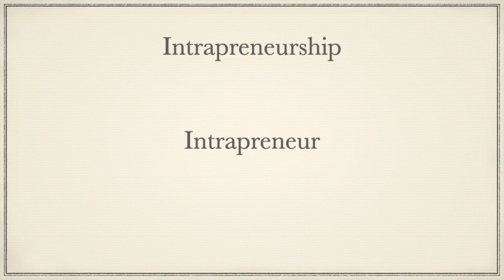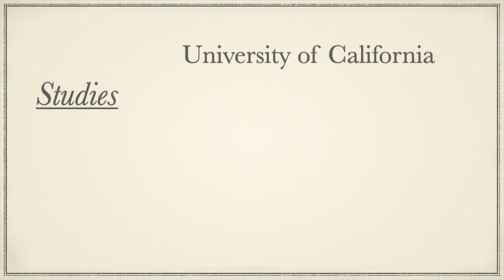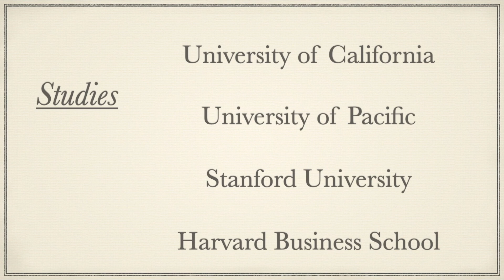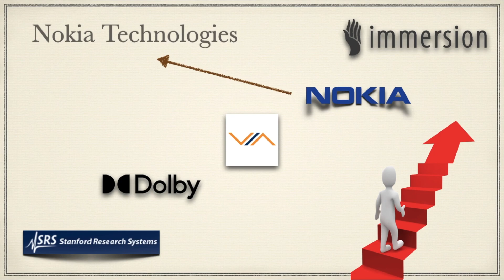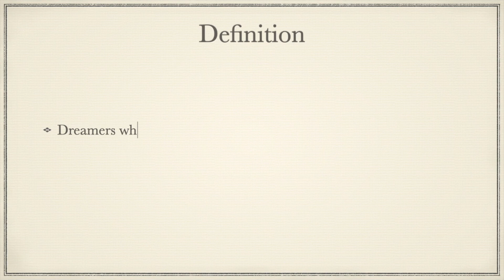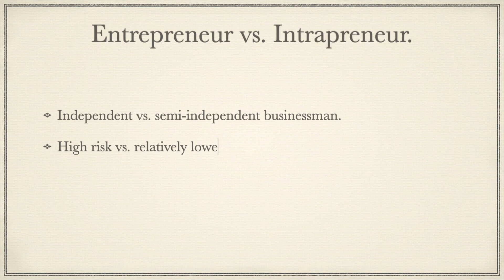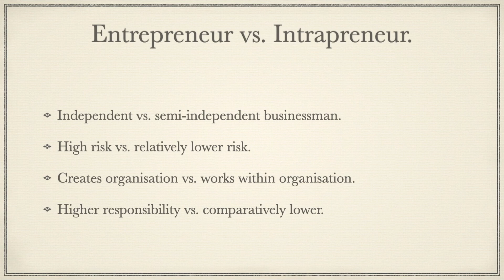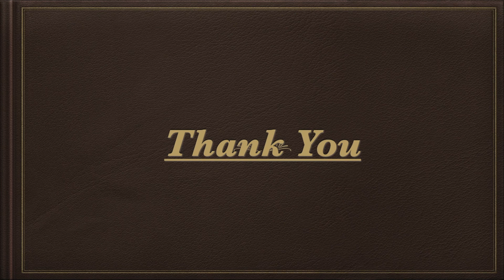Intrapreneurship | Entrepreneur vs. Intrapreneur | Road to Success!! Episode 3 | Ramzi Haidamus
Online teaching learning classes for engineering enthusiasts of the topic "Intrapreneurship" under the subject Management & Entrepreneurship.

Topics Covered in the Video:
- Road to Success!! "An Entrepreneur's Story" Episode 2
- Definition of Intrapreneurship
- Entrepreneur vs. Intrapreneur